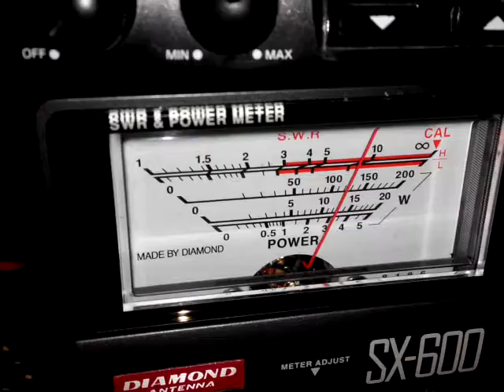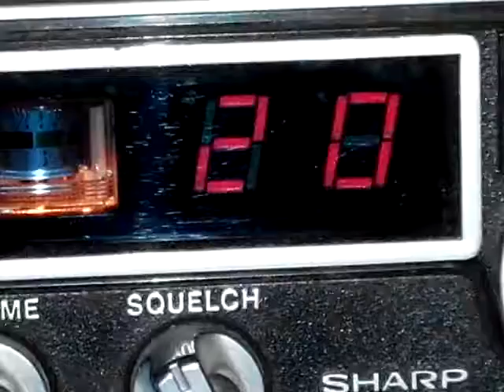Sharp 23 CH 2W AM CB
Sharp retro CB Radio. Only 2 Watt output but very good audio modulation and clean 2 stage superheterodyne AM reception. This model was manufactured by Sharp Japan could be in early 80's.